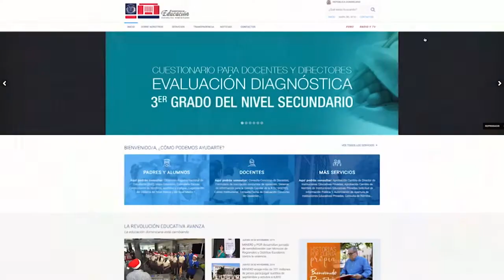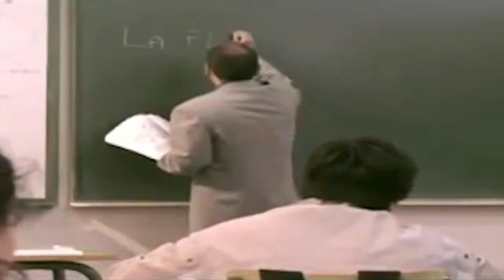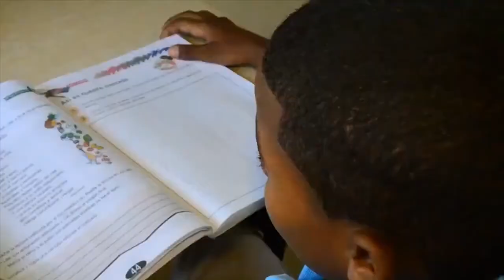Vandalismo en Escuelas | Notichicos | Capítulo 110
El Vandalismo Escolar siempre suele apoyarse del Bullying, son muchos factores distintos los que causan este tipo de acción, hoy hablaremos de cómo evitarlo y qué debemos de hacer ante esta situación. ¡Veamos!